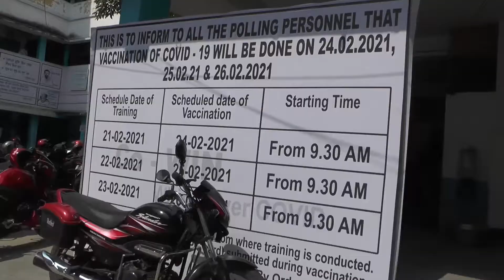FIRST PHASE TRAINING OF POLLING PERSONNEL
GENERAL ELECTION TO THE WEST BENGAL LEGISLATIVE ASSEMBLY 2021 MALDA